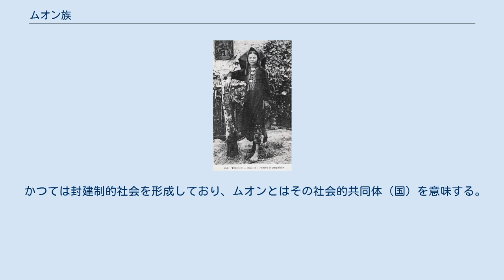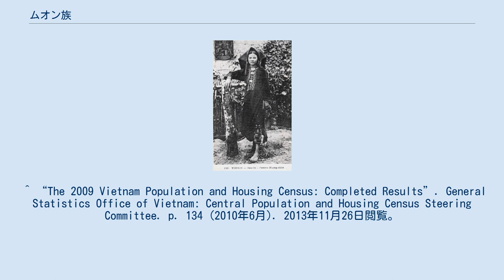ムオン族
ムオン族（ムオンぞく、ベトナム語：Người Mường / 𠊛𡙧）はベトナムに住む少数民族である。
人口は100万人ほど、ベトナムの少数民族の中で3番目に多い。
ベトナム北部の山岳地帯、特にホアビン省とタンホア省に多く住んでいる。
 民族・言語的にはキン族（ベトナム族）と最も近いとされている。
ムオン語はベトナム語とともにベト・ムオン語群としてまとめられる。
同系のキン族が平野部に住み、中国文化の影響を非常に強く受けた（紀元前111年の漢による侵攻以後）のに対し、ムオン族は山岳部で固有の文化を発展させたといわれている。
タイ族との相互影響も大きく、文化的にはタイ族に近い点も多い。
 かつては封建制的社会を形成しており、ムオンとはその社会的共同体（国）を意味する。
 ^ “The 2009 Vietnam Population and Housing Census: Completed Results”. General Statistics Office of Vietnam: Central Population and Housing Census Steering Committee. p. 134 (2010年6月). 2013年11月26日閲覧。